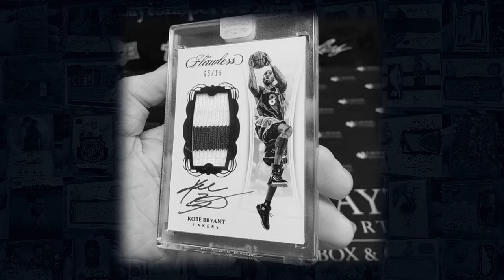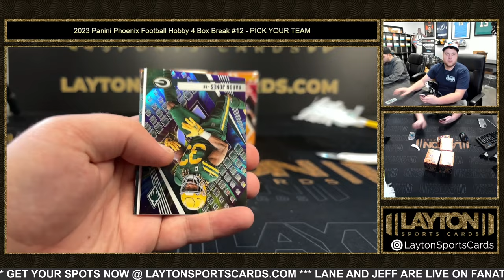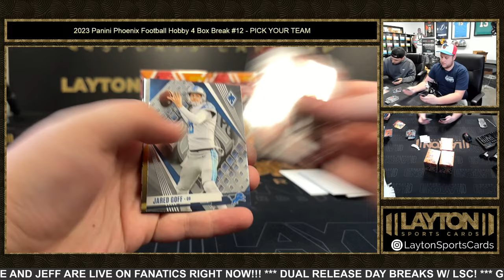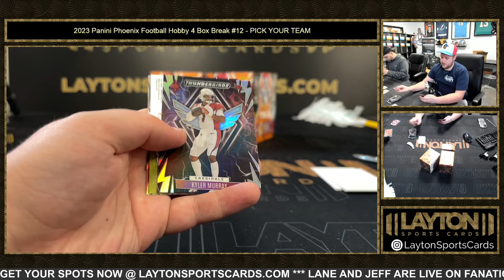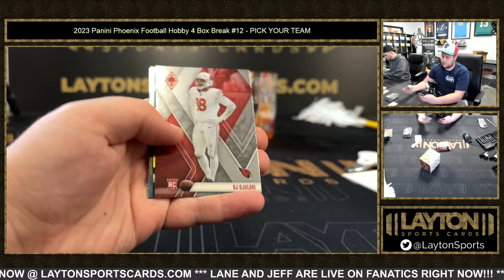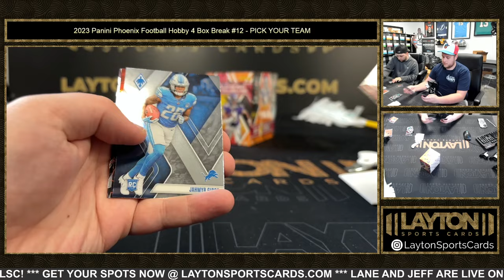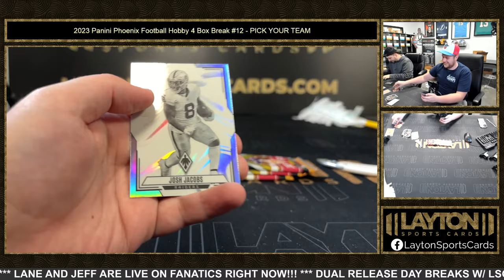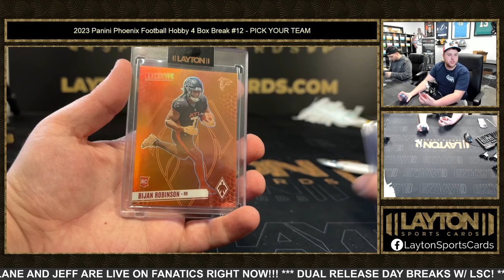2023 Panini Phoenix Football Hobby 4 Box Break #12 PICK YOUR TEAM